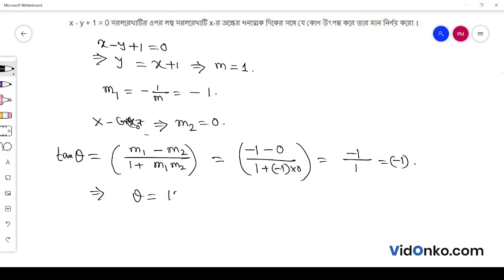West Bengal Board Class 11 Maths Book Solution in Bengali - S N Dey Exercise Question: 22B.3.4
Get free Maths book video and PDF solutions in Bengali for S N Dey. Free answer and explanation through video for question 22B.3.4, of Chapter Straight Line from S N Dey followed for Class 11, West Bengal Council of Higher Secondary Education (WBCHSE).